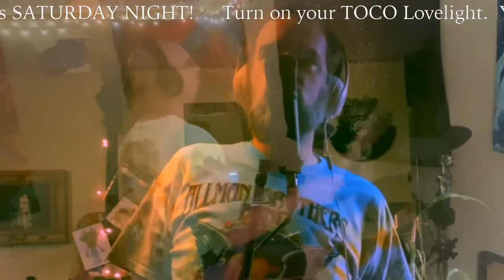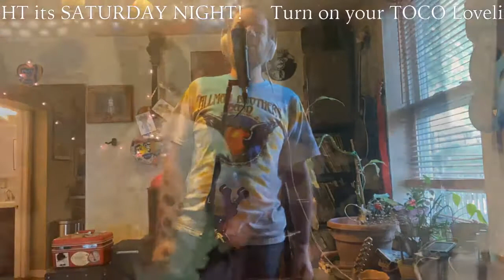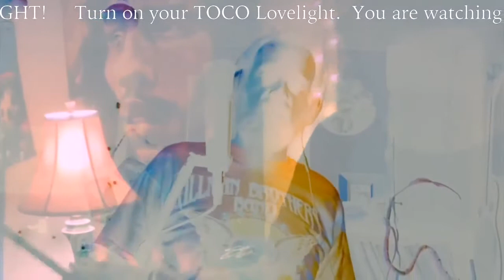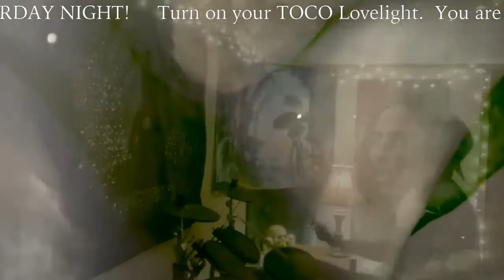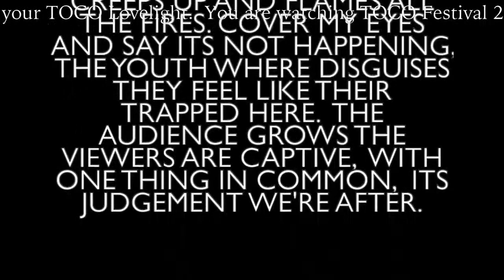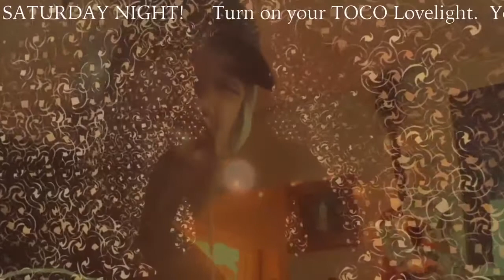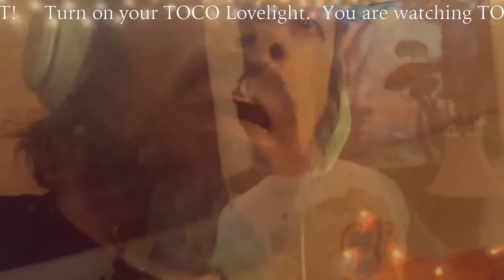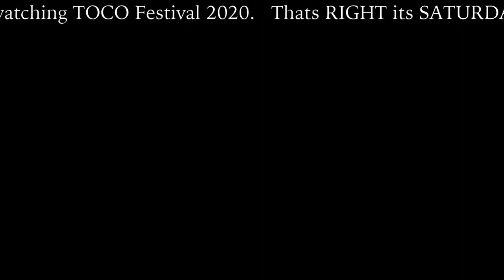Lair Bear - Matt Scott and Larry Hoff from Earthsol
Music Video Filmed for Virtual TOCO Festival.